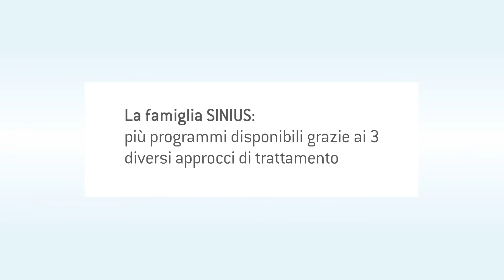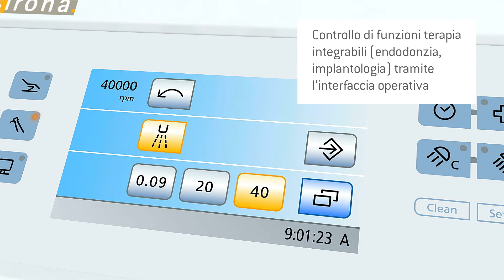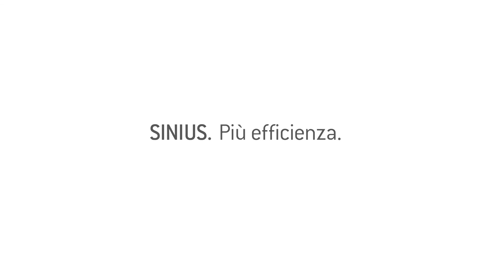SINIUS. Più efficienza.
Il riunito SINIUS, grazie al suo semplice flusso di lavoro, permette una maggior efficienza. Grazie a funzioni terapeutiche integrate, al pannello di controllo EasyTouch intuitivo e all'ottimo sfruttamento dello spazio, SINIUS permette di effettuare procedure di lavoro pratiche con meno passaggi. Questo significa per voi un effettivo risparmio di tempo e più spazio a disposizione per l’attività clinica.